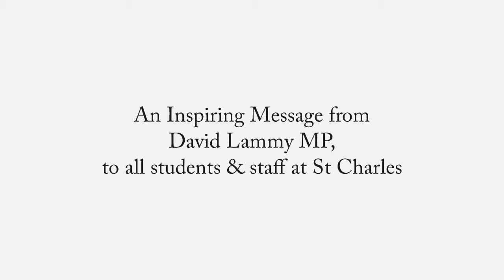Inspiring Message from Labour MP David Lammy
Labour MP David Lammy shares a special inspiring speech to all the students and staff at St Charles Catholic Sixth Form.